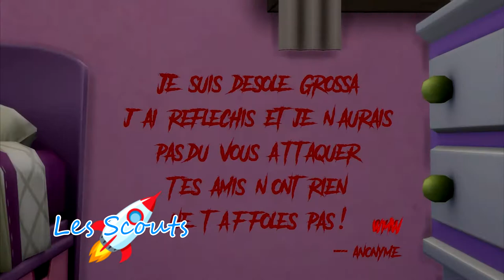🚀Les Scouts🚀| S2 E6- PROMO (Série Sims 4)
On continu avec la suite des Scouts. L'épisode 6 arrive très prochainement.